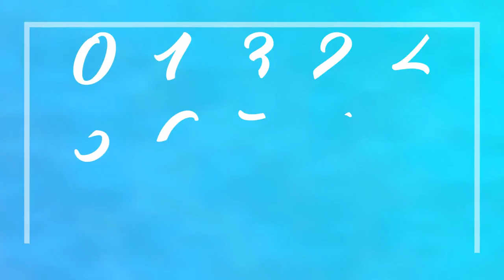Juicy Elements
Juicy Elements is a massive After Effects template with over 150 uniquely designed and creatively animated hand drawn elements. This template contains a fully animated alphabet, fire, smoke, lines, energy, electricity, 24 transitions, 10 title animations and 1 logo reveal. It’s so easy to edit and customize, using the smart color controllers. A great way to enhance the look and feel of your presentations, slideshows, TV shows, commercials, cartoons, trailers, teasers, promotions, events, Facebook and YouTube videos. Add this fantastic collection to your AE tool box and create tons of cool looking videos with ease. No plugins required.

    150+ Hand Drawn Animated Elements.
    24 Transitions
    10 Titles
    Logo Reveal
    100% After Effects.
    Pre-Rendered elements with alpha channel included
    Detailed help file